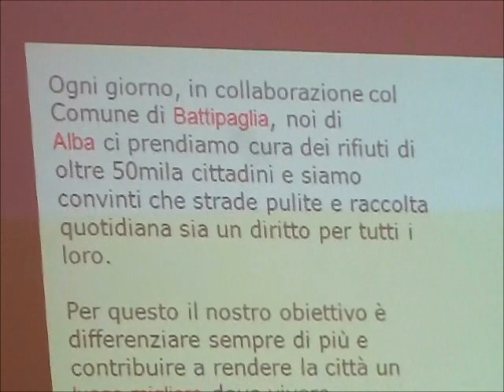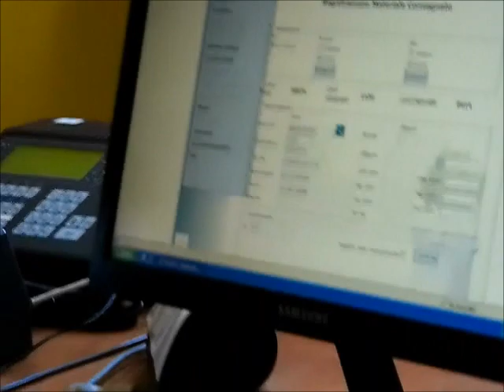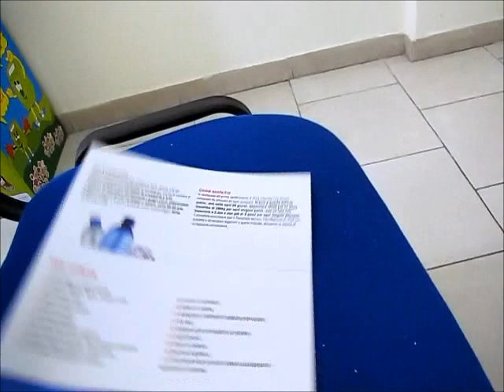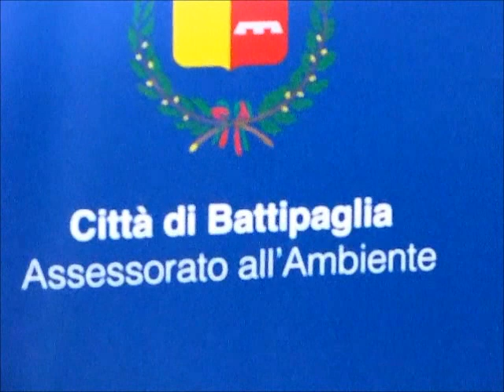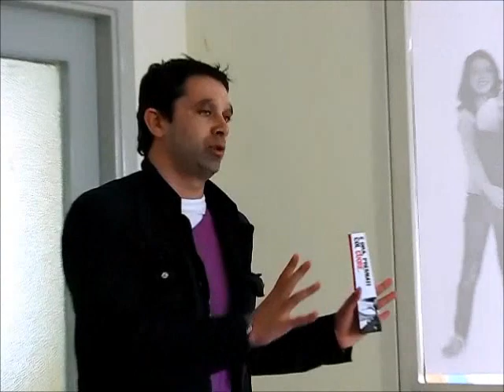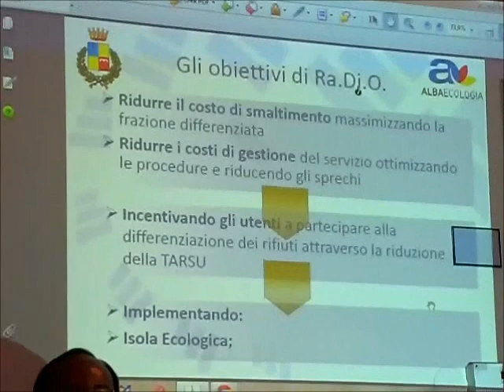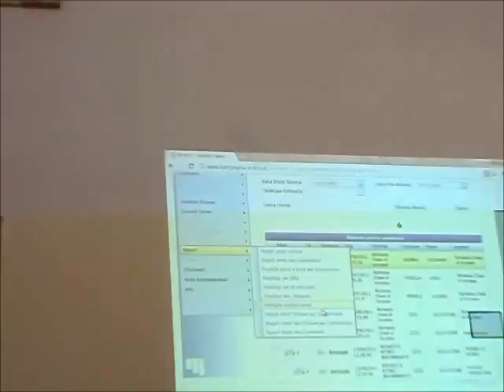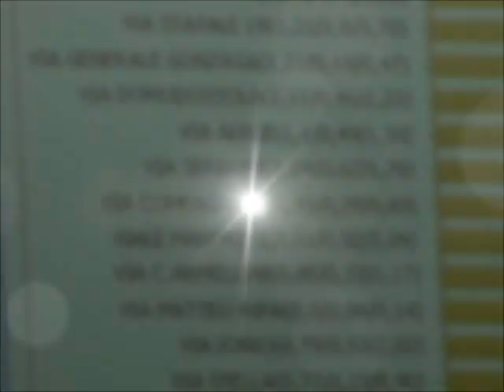Alba Ecologia: Nuovo Sistema Informatico per la Raccolta dei Rifiuti - 7 novembre 2011